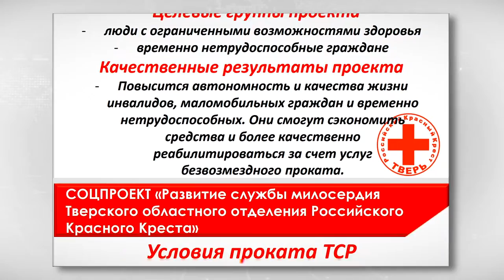28 НКО региона получат гранты правительства Верхневолжья